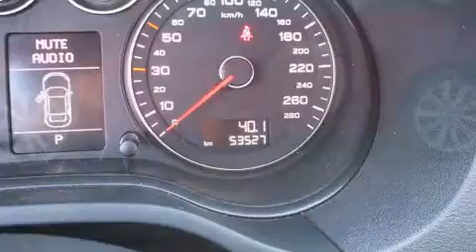2010 Audi A3 QUATTRO, S-LINE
4600A Boul. St-Jean

Prenez la route avec l'Audi A3 2010. Ce mod��le �� hayon 4 portes et 5 passagers vient tout juste de passer le cap des 50 000 km. Sous le capot on retrouve un moteur 4 cylindres d��veloppant plus de 200 chevaux, ce qui vous offre une exp��rience de conduite confortable et fiable. Ce mod��le poss��de toutes les caract��ristiques raffin��es auxquelles Audi nous a habitu��s: si��ges en cuir, l'ouverture automatique de la glace du conducteur, des essuie-glaces intermittents, un ordinateur de bord, un afficheur de la temp��rature ext��rieure, une banquette arri��re �� dossiers rabattables s��par��s, et un toit ouvrant assist�� qui illumine l'habitacle de lumi��re naturelle. L'habitacle propose de nombreuses solutions de rangement qui sont le reflet d'un souci ��lev�� du d��tail. Le syst��me audio comporte un lecteur CD �� compatibilit�� MP3, commandes audio sur le volant, et 10 haut-parleurs qui procurent une ambiance sonore incomparable. Audi a mis la s��curit�� des occupants au coeur de ses pr��occupations avec les ��quipements suivants: coussins gonflables �� l'avant avec d��tecteur de poids du passager, rideaux gonflables pour prot��ger la t��te, syst��me antipatinage, syst��me d'assistance au freinage, appuis-t��te avant anti-coup de fouet, un syst��me antivol, et freins �� disque aux 4 roues avec antiblocage. Le dispositif de stabilit�� ��lectronique tente de maintenir votre v��hicule sur la route quelles que soient les conditions routi��res. Notre fiert�� se manifeste �� travers l'excellent service �� la client��le que nous offrons. Passez nous voir ou appelez-nous pour obtenir plus d'information.